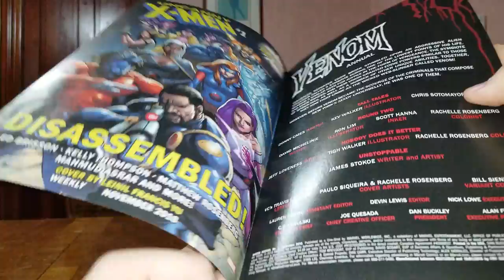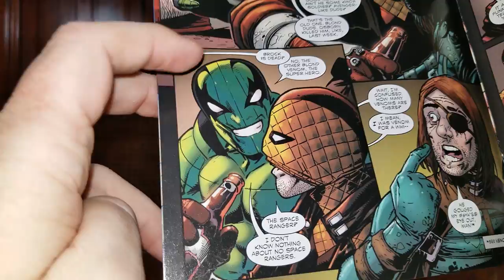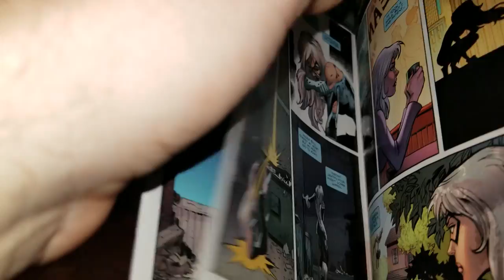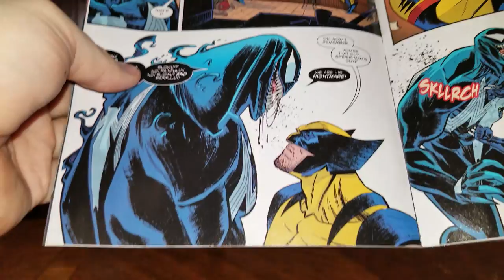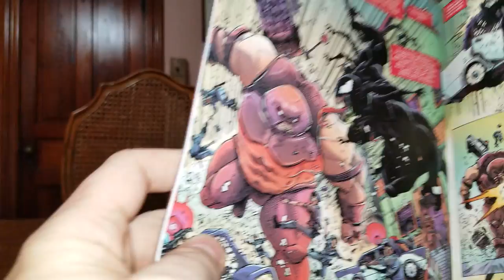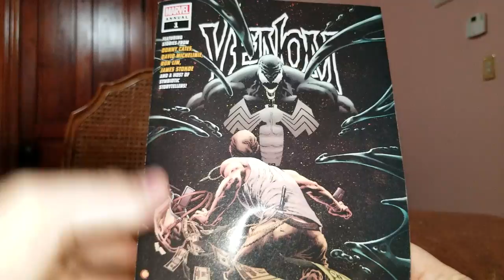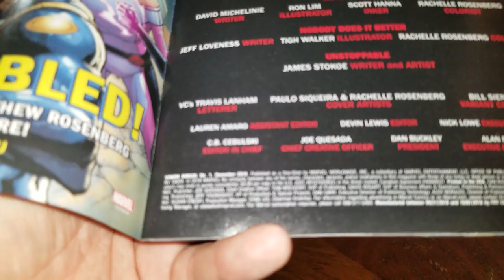Venom annual #1 (2018) and the long tongue of the law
TNG
LookaBox
Lydia H
Rahbeka A
Juan Y
Adam R. S.
David G.
N Massive
GiftofChaosStudio
CAUT!IONARY COMICS
Alpha Dog Studios
Jason B.
Davis H.
RaxTheHero
Steve P.
WesJayDee
Nathan
FullCustomHotDog
John R. B.
GFR
Justin H.
Wenger
Christopher P.
Chris
Tuba_Dude
Porphy's Attorney
Russ S.
Apenny4URDimez
Elephant in the Room Sahib
Jagdeep S
Michael P.
Ricardo M.
David A.
MrSleekGeek
Radka K.
SlightlyPeevedCanadian
cenafn54
Anonymous
Klutometis
AL